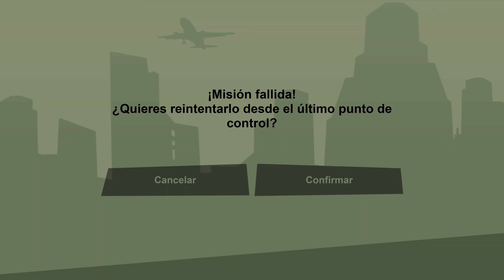Reuniendo A Las Familias | Grand Theft Auto: San Andreas – The Definitive Edition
Misión: Reuniendo A Las Familias // Reuniting The Families